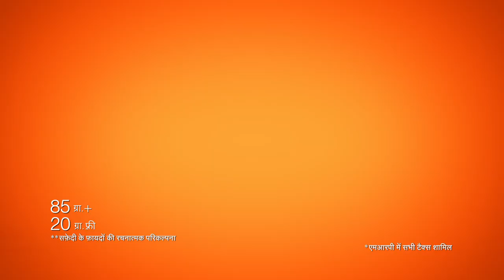Satish Shah stars in this funny Tide commercial as KHOJI SIR!!!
Our love affair with Tide continues. Khoji Sir is brought to life by none other than Bauddhayan 'Buddy' Mukherji. A soundtrack composed by Rajiv Bhalla, sung by Arnab Chakraborty - this film saw Satish Shah in the avatar of a strict dirt hunting school master.